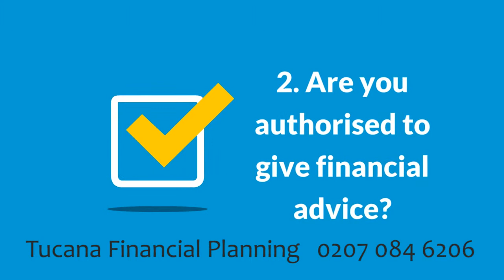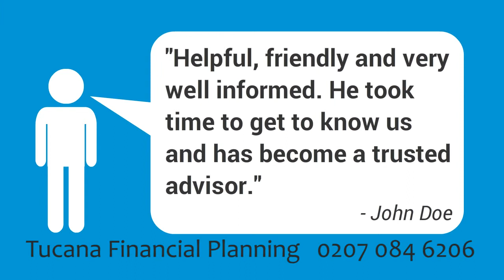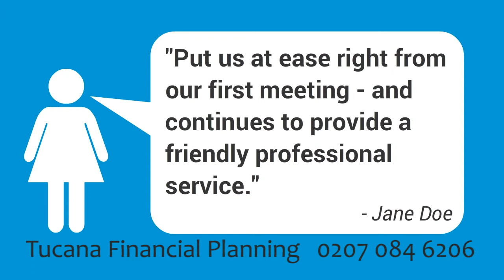5 Must ask questions before hiring a Financial Planner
5 Must ask questions before hiring a Financial Planner  - Financial Adviser Example Video 1  WSI-eMarketing.com produced motion graphic videos for a number of sectors and this is an example of one for Financial Services.  To get yours contact 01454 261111